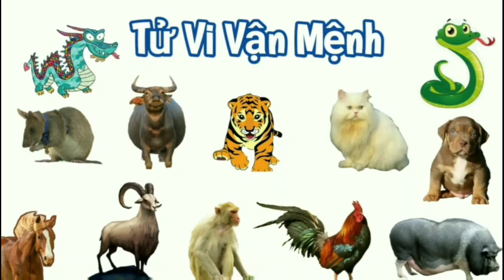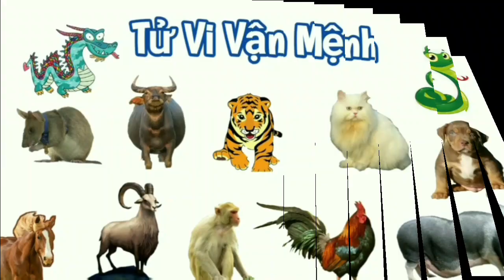Tử Vi Tháng 7 Âm Lịch của TUỔI THÌN 2023 - Tháng Canh Thân, THÁNG CÔ HỒN